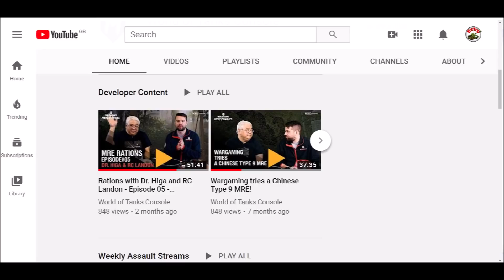Have your prayers been answered? - World of Tanks Console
Console Gaming

Xbox Club - RetroJules World of Tankers

Join the Xbox clan  - (RETRO)
Join the PS4   clan - (RETR0)